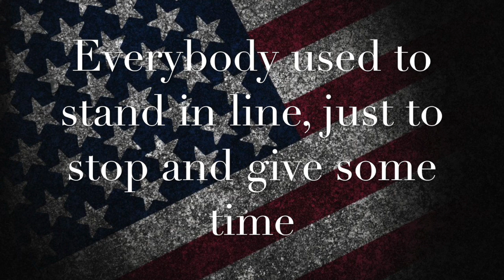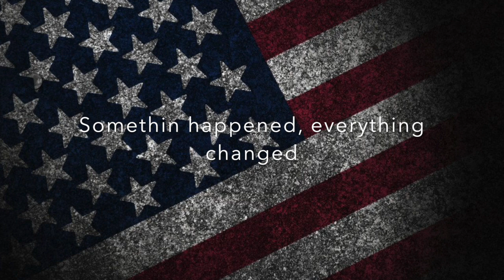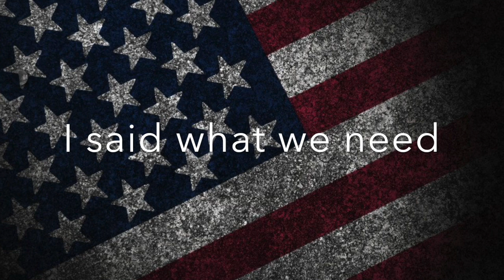Jesus In America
Jesus In America by John Emanuel Lyric Video